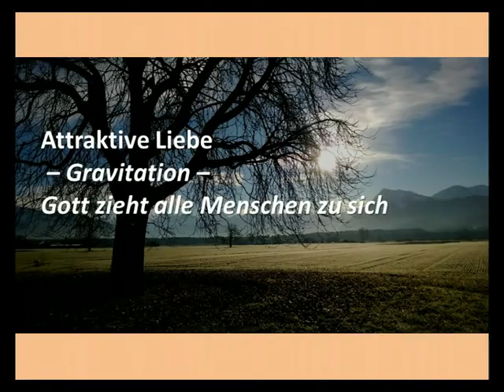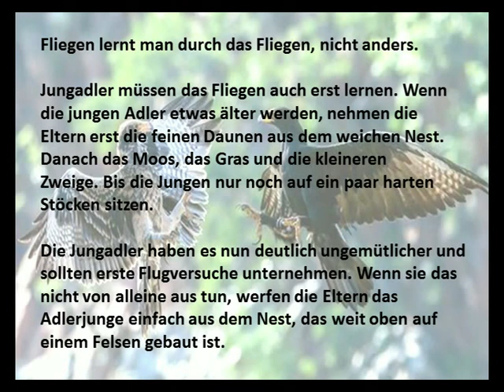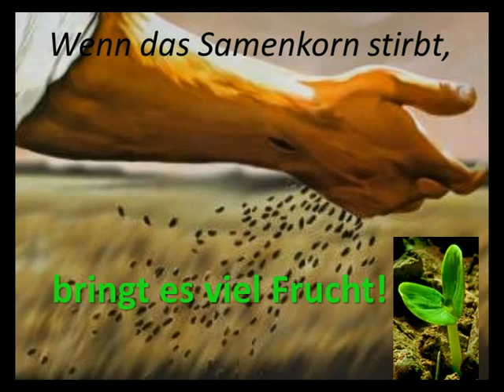Geistliche Prinzipien I (Trailer)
Gravitation von Pfr. Paul Veraguth.
Das Prinzip der Liebe von Pfr. Daniel Zeller.
Rauswurf von Pfr. Paul Veraguth.
Frei, um zu wählen von Pfr. Daniel Zeller.
Transformation von Pfr. Paul Veraguth.
Seliger Tausch von Pfr. Daniel Zeller
Wahrheit von Pfr. Paul Veraguth.
Wahrheit ist digital von Pfr. Daniel Zeller.